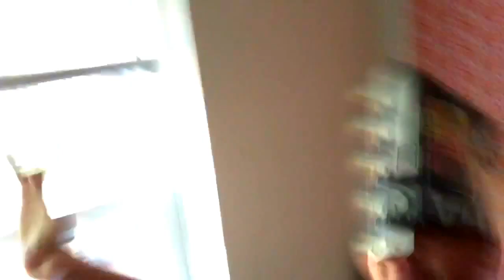Weather Snaps (Fall 2015)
I made a super cut of every weather related snapchat I made in the 2015 fall. What originally intended to inform my friends of the day's weather, quickly turned in a cluster f**k of nonsensical revelry.